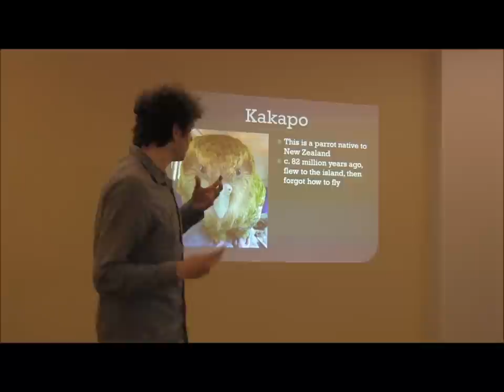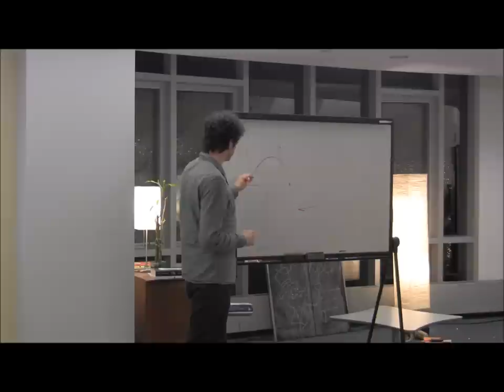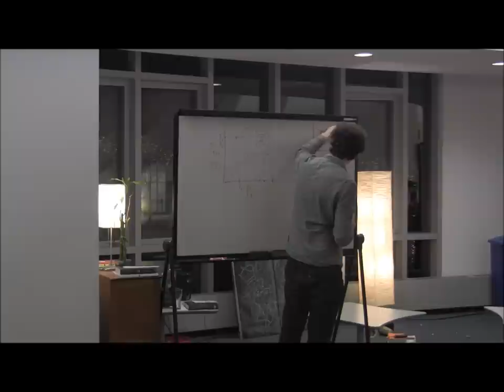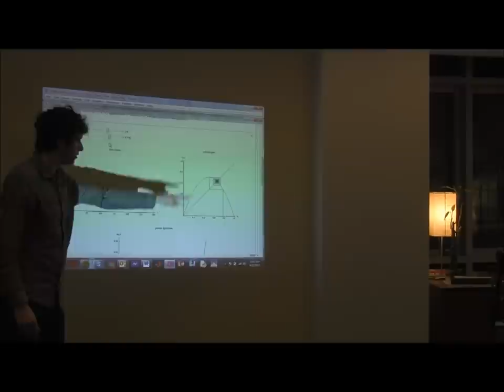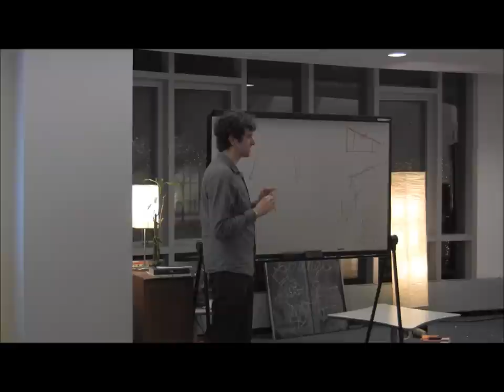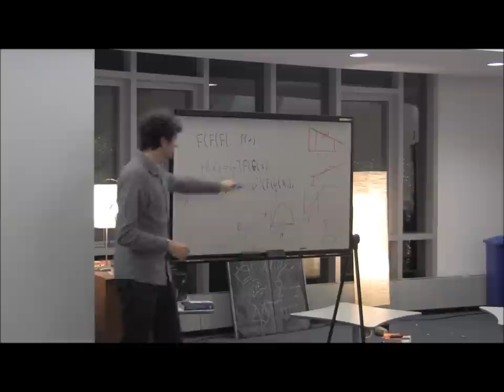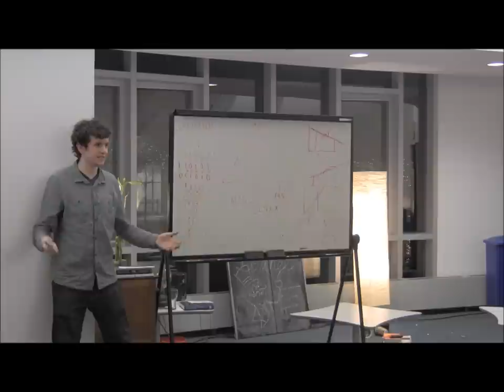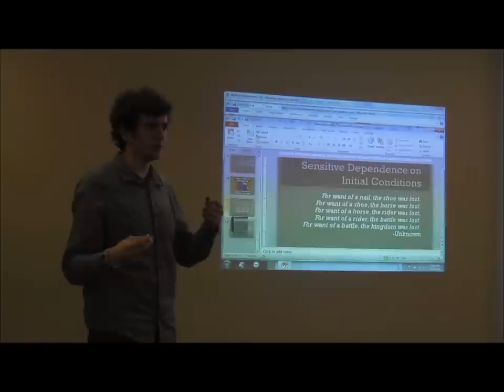Olin Unofficial - Chaos (Midnight Mathematicians) [HD]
Midnight Mathematicians is a club dedicated to discussing cool math-related principles in the form of student-given talks. They meet about every other Saturday night, at midnight, with cheese, fancy drinks, and most importantly, math. In this talk, Kevin O'Toole discusses Kakapos, population dynamics, and the math behind the existence of chaos.